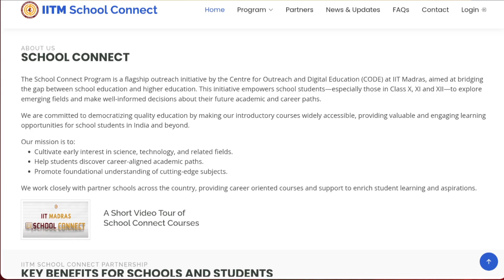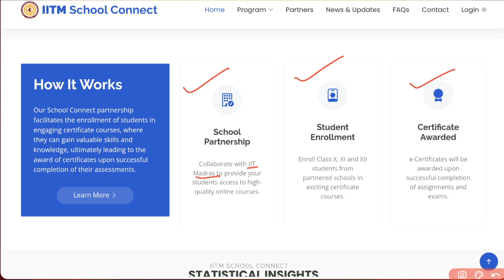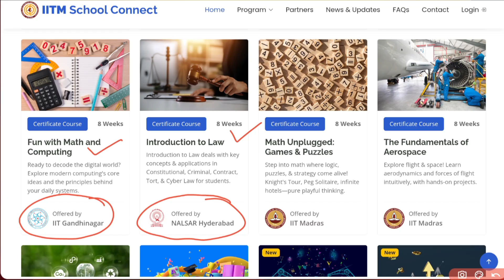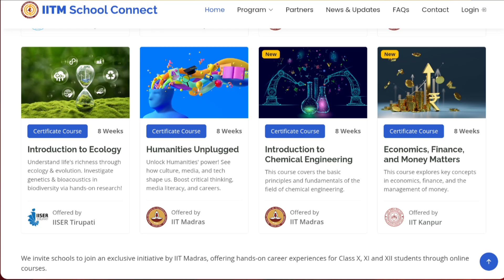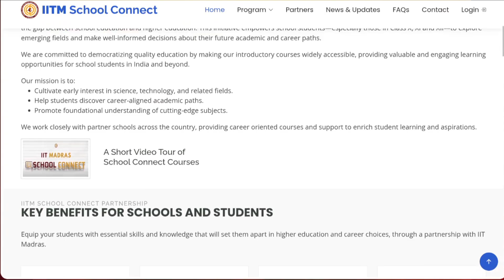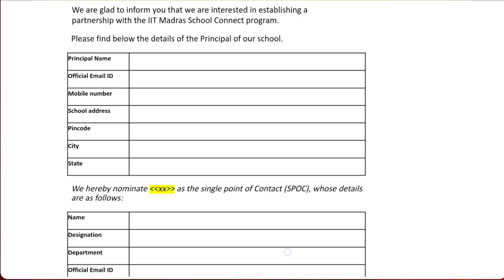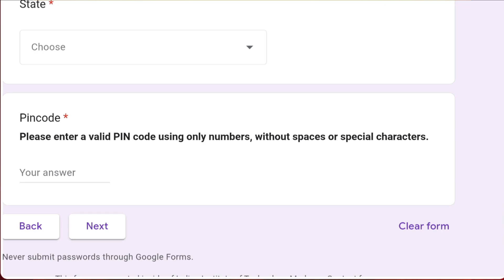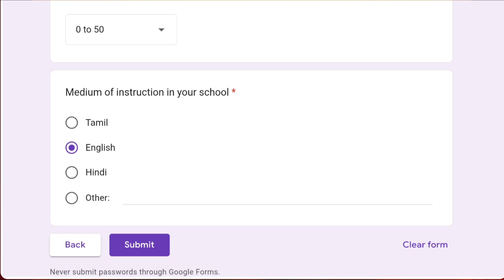IIT Madras School Connect Program - Registration Started Oct Batch | Class 10 11 & 12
IIT Madras School Connect Program - Registration Started for Oct Batch | 12 Certificate Program for Class 10 11 & 12

Registration Google form link

IITMadras, SchoolConnectProgram, FreeCertificateCourses, OnlineLearning, HighSchoolEducation, Class10Class11Class12, SkillDevelopment, STEMEducation, IITCourses, StudentSuccess

IIT Madras, School Connect Program, Free Certificate Courses, Online Learning, High School Education, Class 10 Class11 Class12, Skill Development, STEM Education, IIT Courses, Student Success